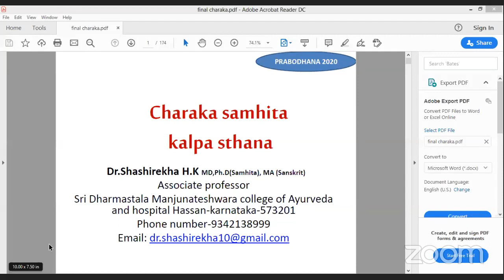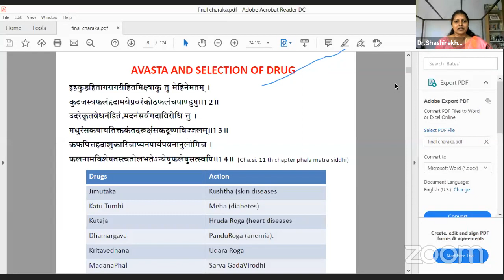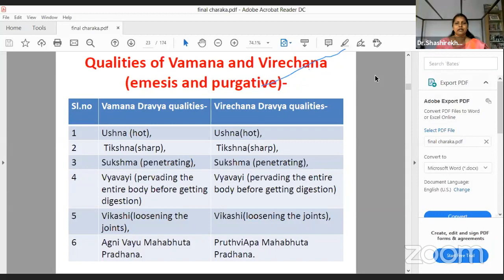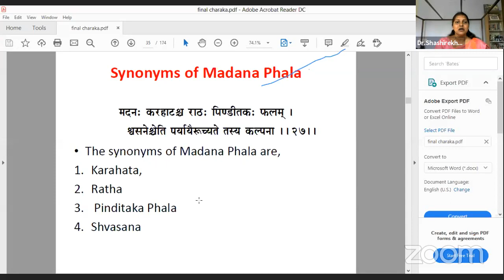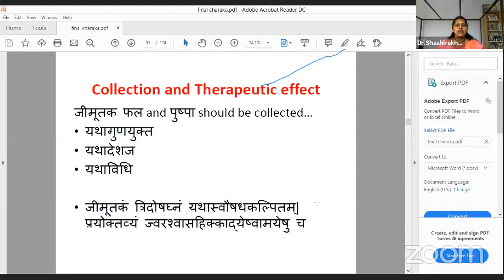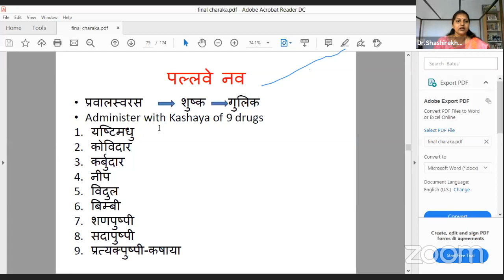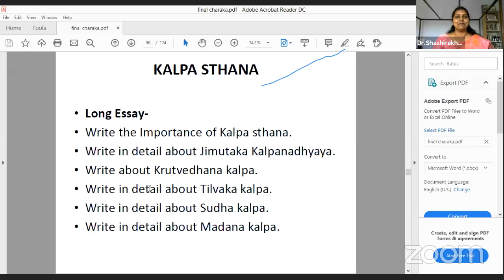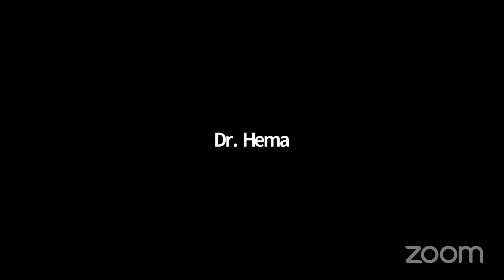Prabodhana2020,SJGAMC,Koppal,Charaka kalpa sthana(1-6)by Dr.Shashirekha H.K